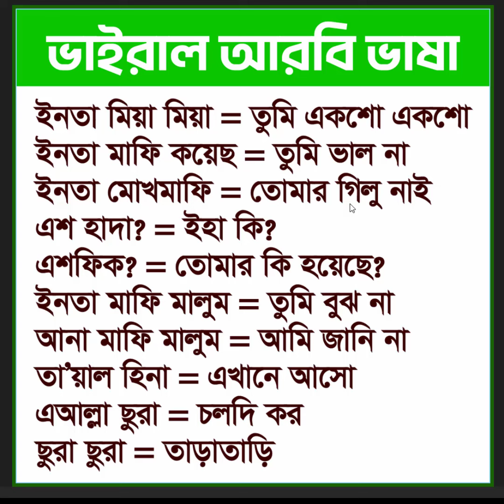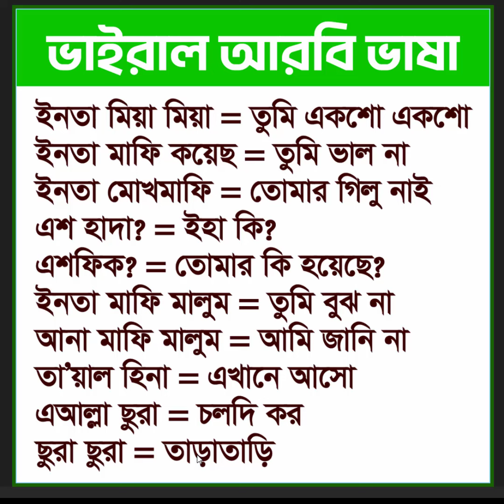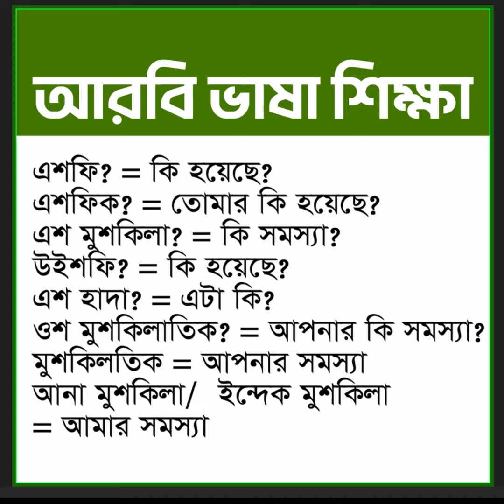আরবকান্ট্রির বহুল ব্যবহৃত আরবি ভাষা || Arbi Bhasha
আরবকান্ট্রির বহুল ব্যবহৃত আরবি ভাষা || Arbi Bhasha @ArbiBhasha

Thanks